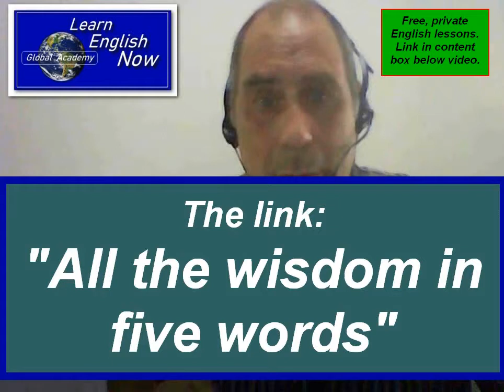HOW TO LEARN ENGLISH: THE KING AND ALL THE WISDOM OF ALL THE WORLD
And share this cool video with someone you know.

This video tells the story of the greatest king in the history of all the world. The king rules over the greatest kingdom that ever was and ever will be.

The king instructs his wise people to write him a book containing all the wisdom of all the world that has ever been and ever will be.

By the time the king is done, he has learned all the wisdom of all the world, for all time, in all places. And now you can, too.

All you have to do is watch the video to find out more.

As promised in the video, here is the link "All The Wisdom In Five Words"

Make sure you get your free and private English lessons.
You will have your choice of the best English tutors in the world.

Here are some great lessons for you from the best English language website in the world:

SEVEN EXCELLENT METHODS TO LEARN ENGLISH---STEP ONE: WHY DO YOU WANT TO LEARN ENGLISH?

ONE OF THE BEST WAYS TO LEARN ENGLISH---USE SCENES FROM MOVIES & TV SERIES

HOW TO LEARN ENGLISH---YOU HAVE TO SPEAK ENGLISH TO SPEAK ENGLISH

HOW TO LEARN ENGLISH--ANSWER THESE QUESTIONS TO LEARN ENGLISH

HOW TO PREPARE FOR THE IELTS TEST ► Resources ► Tools ► Top 8 Websites ► Top 10 Videos

For Kids of all ages:
SEE YOU LATER, ALLIGATOR